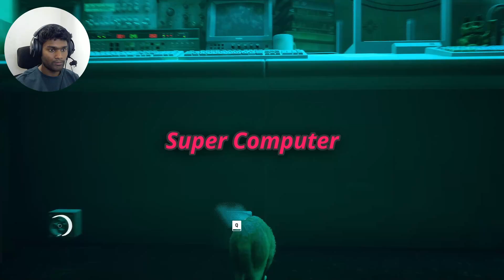Stray Gameplay Part 2 | This Flying little robot is so cute 😍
Hey there, I'm Stoimz (pronounced "staw imz")   :P

I upload gaming videos because I like to share my moments with youtube.

In this video, we got a new robot friend and ye hume lekar jaate hain naye adventures pe. We also found out about a new village in the dead city, called: "The Slums" and talked to a lot of strange looking humanoid robots having a computer screen for their facial expressions! overall the video took a long time to edit and it was fun playing this one.
P.S. I deleted my savegame accidentally and had to do it all over again 😒

Favourite Games- Minecraft

Favourite Platforms- PC, PlayStation

Music used in this video: None